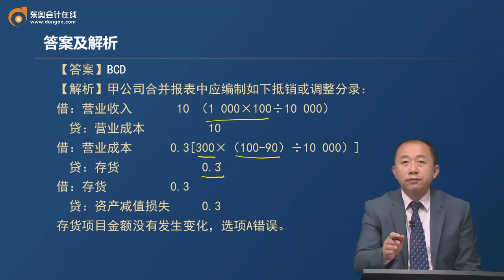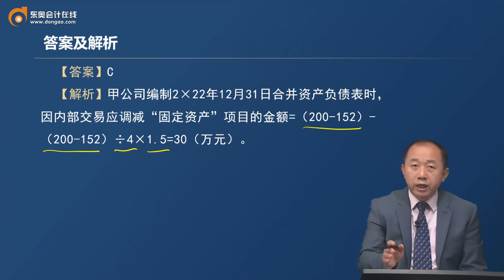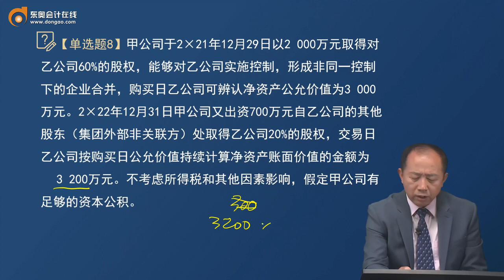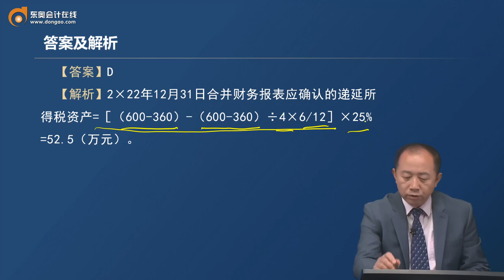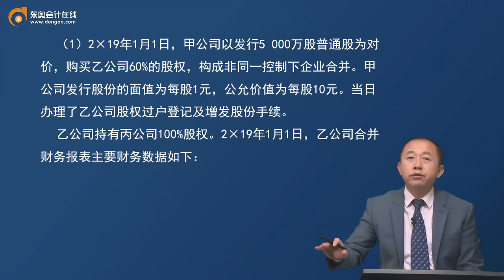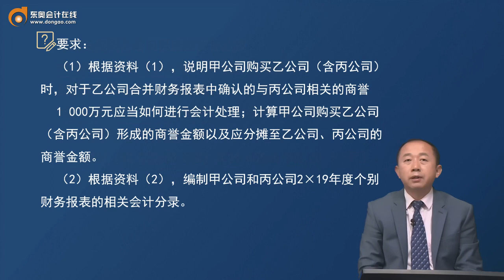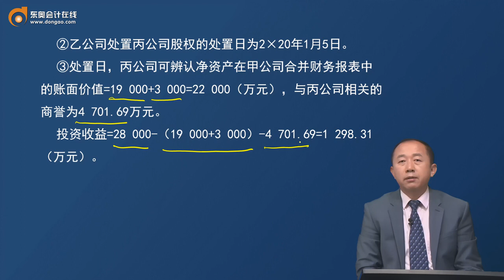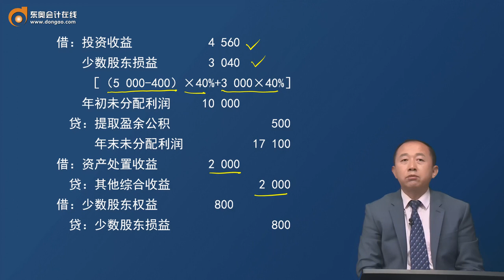2023 CPA 会计 张志凤 习题班 第24讲 合并财务报表（1）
2023 CPA 会计 张志凤 习题班